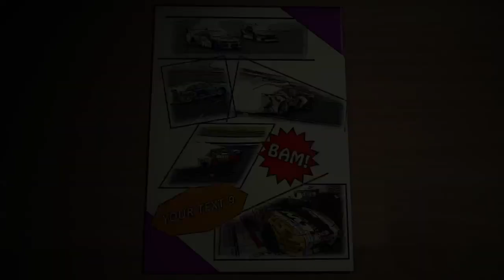Comics book, slideshow image - After Effects template